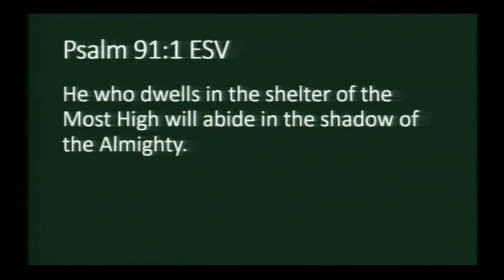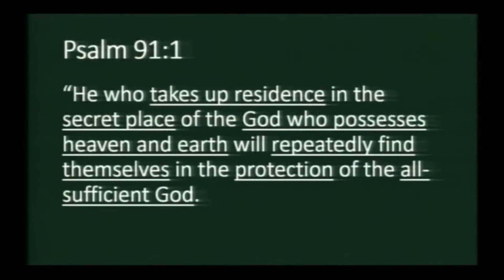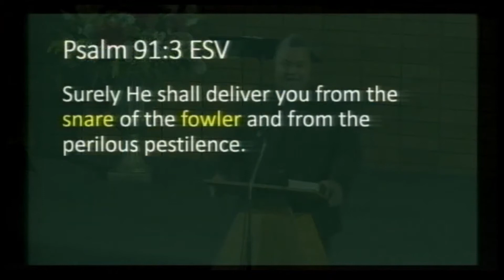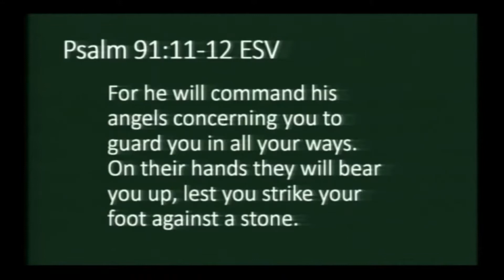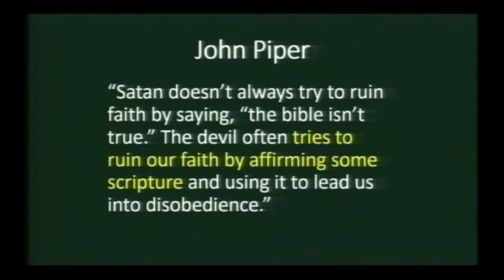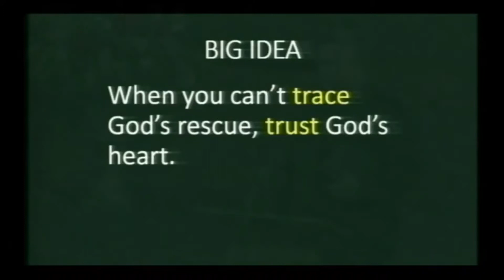A GOD Who Still Rescues by Pr Nimrod Maua on 27 February 2021